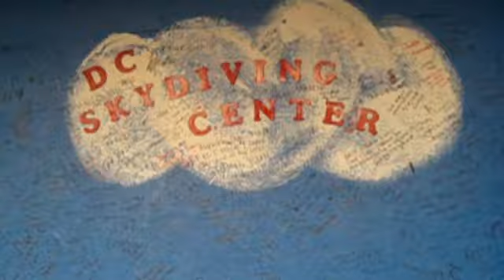1st time Sky Dive!!!!!!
1st time sky dive at DC Skydiving Center F'n AWESOME!